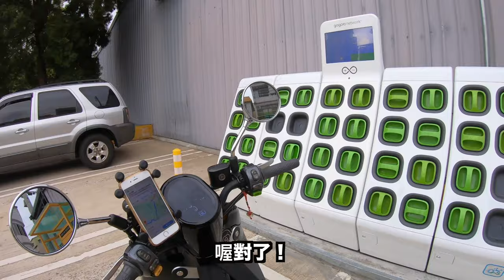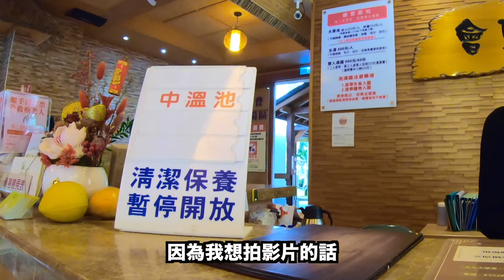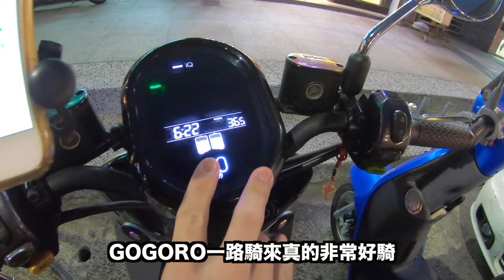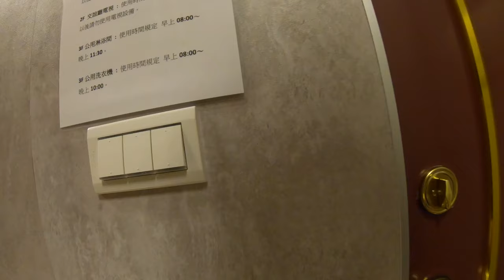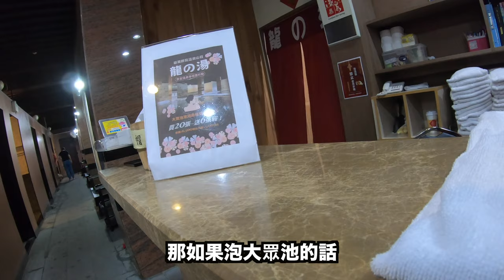《溫泉環島之旅》x《gogoro機車環島》EP.1新竹尖石鄉 會來尖石溫泉度假村｜晚上來到竹南蹭住是否會成功？！“第七十九集”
沒錯‼️gogoro電池站全台都有了
這次就是要騎我的
🏆champion冠軍號🏆
為我夢想了三年的溫泉環島之旅揭開序幕

🥟阿珠姐水晶餃🍜經濟實惠又好吃

⭕️尖石鄉⭕️美人湯⭕️

♨️會來尖石溫泉度假村♨️
裡面的設備有
✅親子戲水
✅峇里島風味小瀑布造景
✅各式spa池
✅溫泉魚吃腳皮

🍛滿意麵食坊🥗竹南鄉親推薦

第一天小資蹭住計劃失敗😂
入住一晚500塊青年旅社
🛌竹豐旅社🔑乾淨舒服